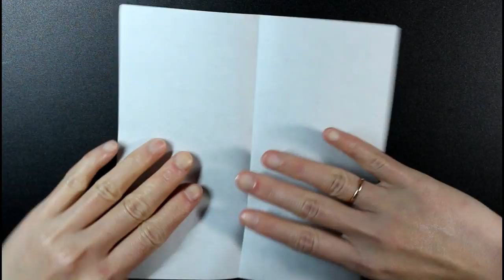How to make an origami X-WING from STAR WARS || Tutorial By OrigamiPaperCraft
Paper size that I used : 15cm*15cm

This video shows you how to make : Origami X-Wing From Star Wars Movie , This model is so cool and fun to make .
Welcome to OrigamiPaperCraft ( Origami Paper Craft ) Channel. The goal for this channel is to collect as much beautiful and useful origami models as possible. OrigamiPaperCraft was created to help my friends and family or whoever enjoys this amazing paper world and make it easier for new paper folders.